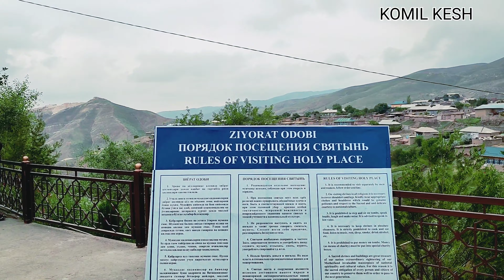Qamashi Langar 2022 may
Langar videolavhalar